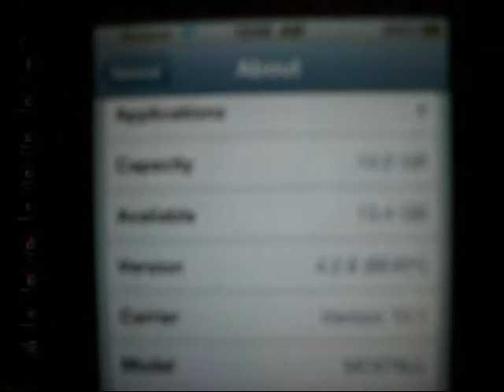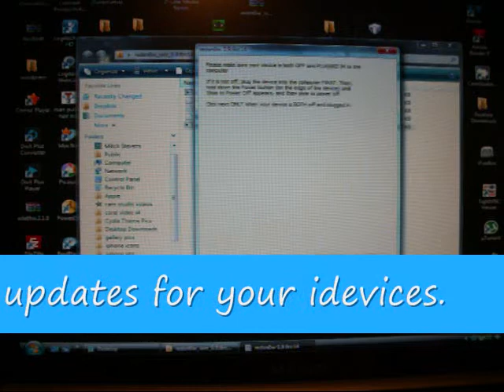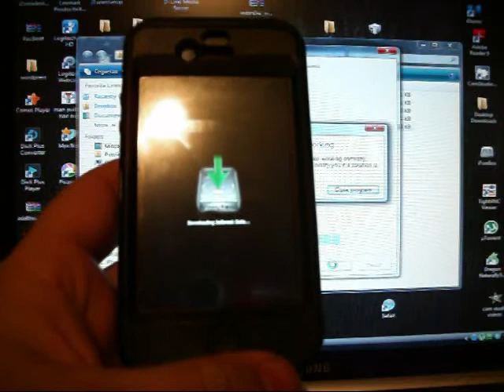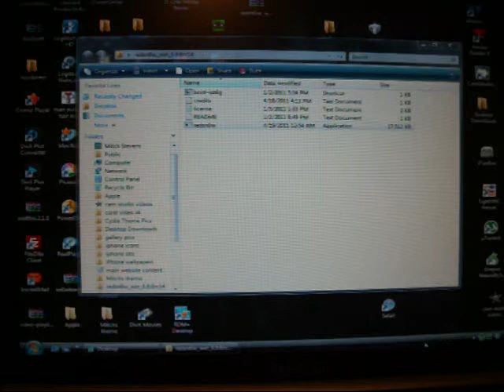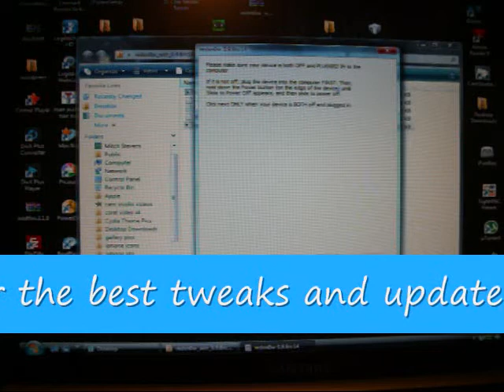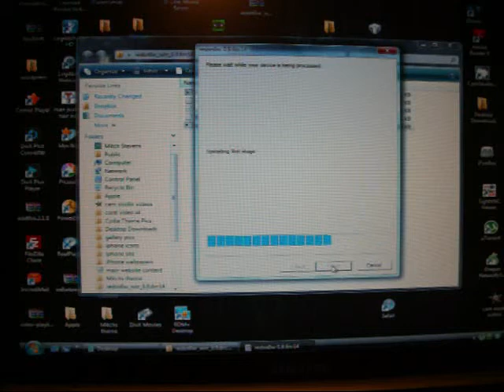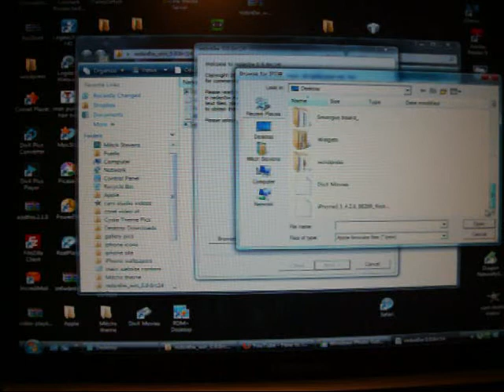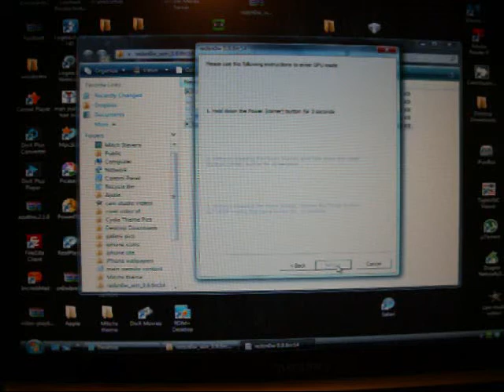Jailbreak 4.2.8/4.3.3 & Unlock iPhone 4,3Gs iPod Touch 4G/3G & iPad Untethered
Here is a link to all the downloads needed to do this jailbreak with WINDOWS ONLY sorry Mac users.
You must add this repo before you can untether the jailbreak. After adding the repo tap on the repo and select CDMA iPhone Untether.  This WILL NOT WORK UNLESS YOU FOLLOW THESE INSTRUCTIONS Thanks
Thanks hope it helps
Before doing this I would back up my phone with itunes and save my shsh blobs.  Iy you need to know how to do that just watch this video here.

Directions to perform jailbreak:
1) Restore to STOCK 4.2.8 on Verizon iPhone 4 First before preceding
2) Download/Find stock iOS 4.2.6 IPSW for Verizon iPhone 4 save to desktop
3) Once your iPhone has been successfully restored to stock iOS 4.2.8 firmware, launch Redsn0w. Click Browse and choose stock iOS 4.2.6 IPSW. Let Redsn0w process the IPSW. Once done, click on the Next button to continue.
4) ONLY choose Cydia from the jailbreak options.
5) Plug your iPhone to your PC or Mac and turn it OFF completely by pressing the Power button.
6) Click next, as soon as you do so, hold the power button on your iphone and follow the instructions to put it in DFU mode
7) Once your iPhone has been jailbroken on iOS 4.2.8, it will get stuck at Apple logo with a spinner icon on it or restart fine with a white Cydia and it crashes. This is because the current iOS 4.2.8 jailbreak with Redsn0w is tethered. You need to boot your iPhone into tethered jailbroken state.
8) Re-open Redsn0w, browse for stock 4.2.6 firmware, click next, UNCHECK Cydia, CHECK "Just Boot Tethered Right Now", Next, Follow the prompts as seen in the video
9) Your iPhone should have booted up in tethered mode (Pineapple)
10) Connect Via WIFI or Cellular Network
11) Open Cydia and Add this source...
13) Search for CDMA, it should be the only one there.
14) Install it
15) Once installed, reboot
16) It should then reboot in Untethered mode
17) Enjoy your Untethered Jailbroken on Verizon iPhone running IOS 4.2.8

Adds Customizations unlimited.  the way the apple should have made it to start with.